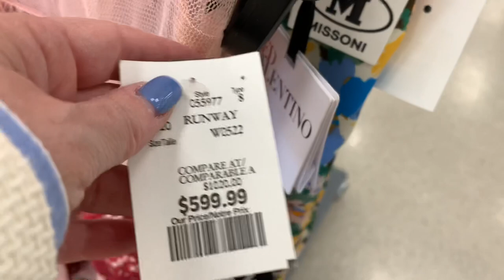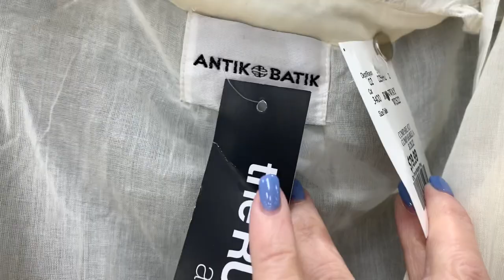ЛЕТНИЕ ПЛАТЬЯ НА ЛЮБОЙ ВОЗРАСТ, ФИГУРУ, ВКУС И БЮДЖЕТ! Лён и Хлопок, Тренды Лета, Бюджетный Шопинг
Дорогие друзья  сегодня шопинг влога и примерки летних платьев, на любой возраст, фигуру, вкус и кошелёк, тренды лета, лён и хлопок, новинки базового гардероба, базовая капсула на весну и лето.

Мои параметры:
Рост: 160
Вес: 58 кг
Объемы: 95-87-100